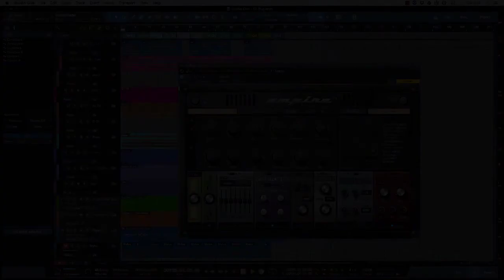Studio One Pro StockPlugs Ampire Tutorial Ita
Un nuovo tutorial guida su come utilizzare i plugin intendi i StudioOne, iniziamo questo nuovo ciclo con Ampire simulatore di ampificatori e pedali per chitarra e basso. A cosa serve, come impiegarlo nei nostri mix.